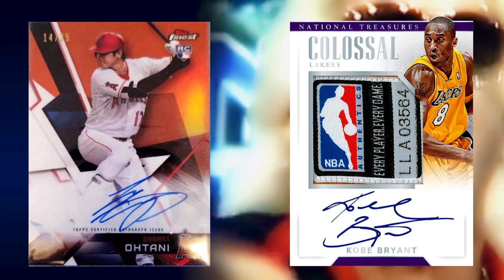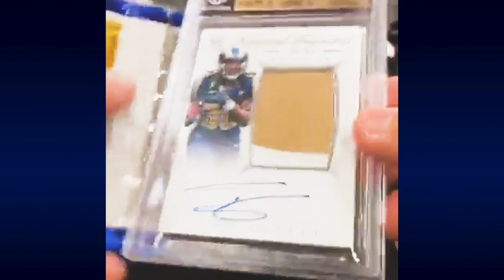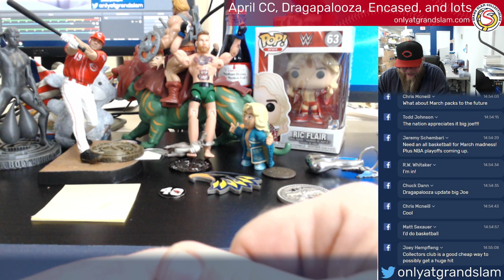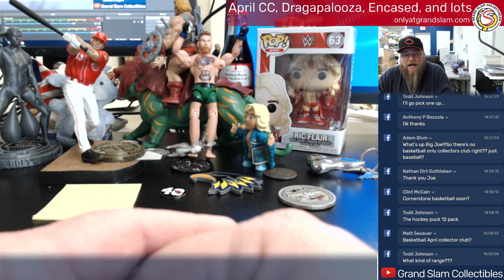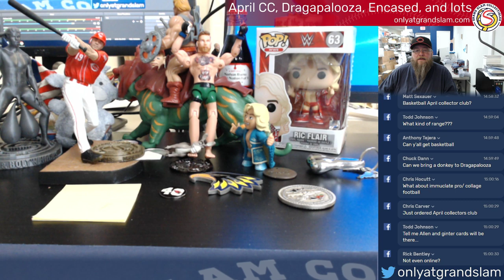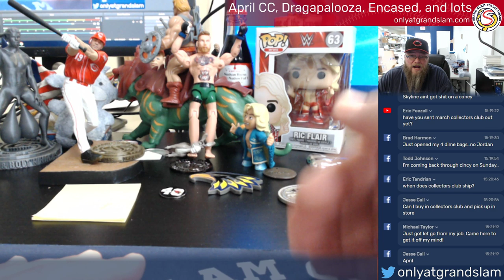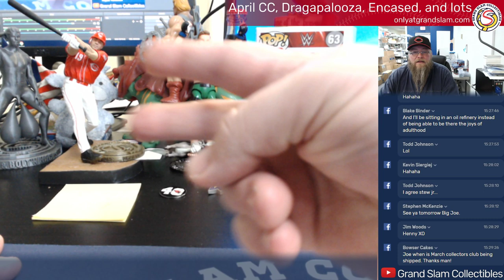Grand Slam Live - Dragapalooza, Collectors Club, and more